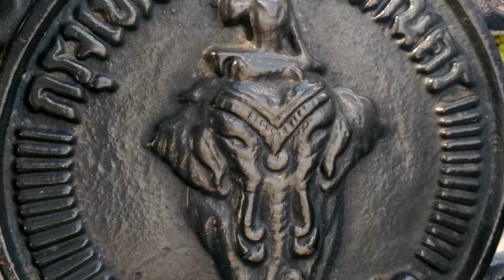Středa, 5.12.2018 - procházka po Bangkoku